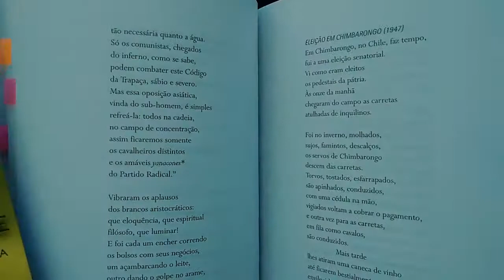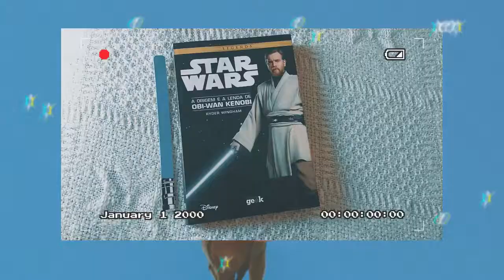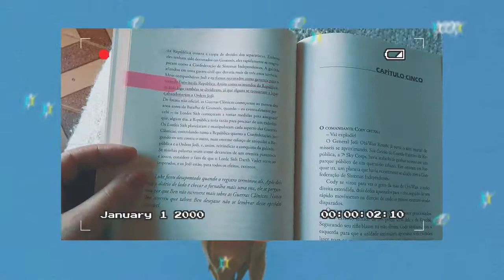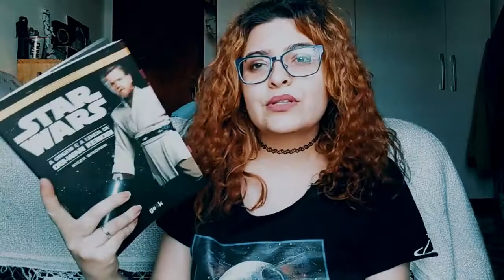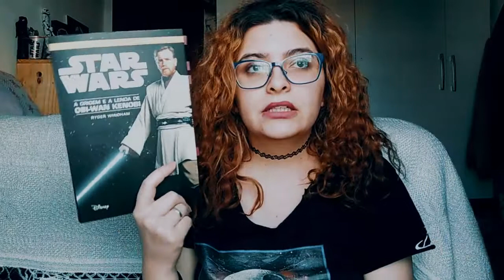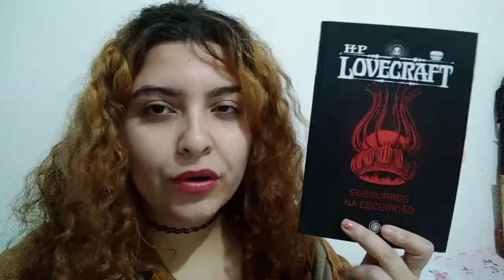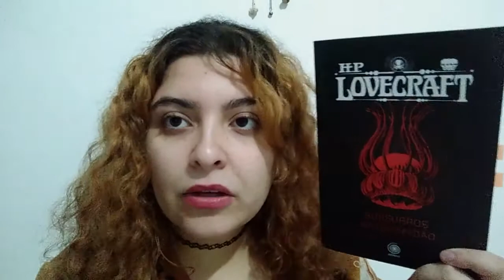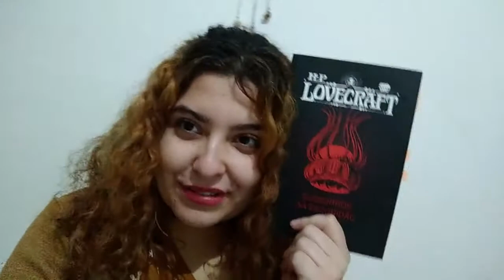Vlog de leitura #003| H.P Lovecraft, Star wars e mais🌟📚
Nesse vlog de leitura vocês vão acompanhar os 3 livros que li ao mesmo tempo, são eles: Star wars- A lenda e a origem de Obi-wan Kenobi, Canto geral de Pablo Neruda, e por fim, mas não menos importante, Sussurros da escuridão de H.P Lovecraft. Vocês vão saber o que gostei neles, o que me decepcionou, já que esse vlog comecei feliz e terminei tristinha 🤣

Compre com meu link na Amazon
*Lembrando que nenhum valor será acrescentado à sua compra

Sobre o projeto TRANSforma - Doações para a pessoas trans que estão em situação de vulnerabilidade social
Tô aqui!!